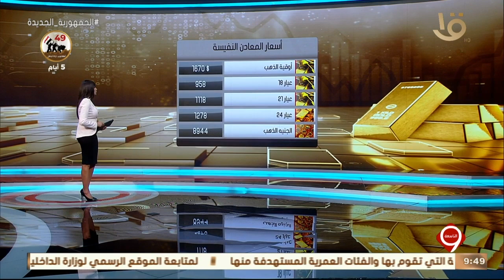نشرة التاسعة | أخبار الاقتصاد.. وزارة التموين: بدء صرف السلع التموينية عن شهر أكتوبر